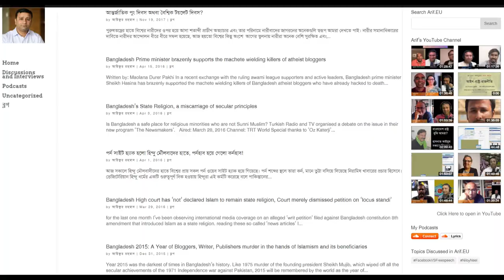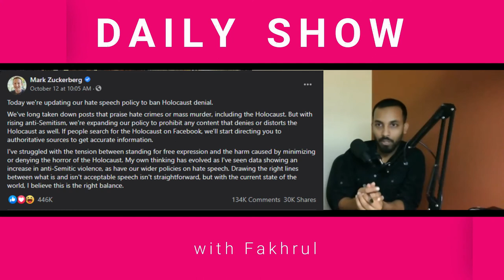Ep 201 | আরিফুর রহমানের সাথে আলাপঃ পর্ব ২